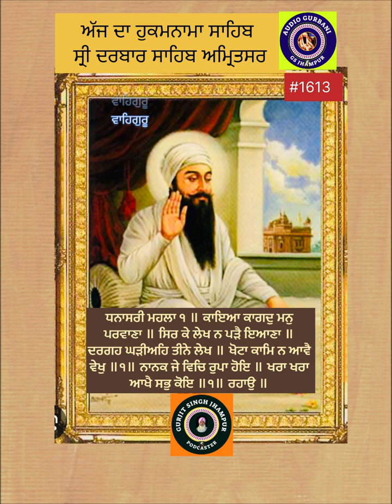ਧਨਾਸਰੀ ਮਹਲਾ ੧ ॥ ਕਾਇਆ ਕਾਗਦੁ ਮਨੁ ਪਰਵਾਣਾ ॥ ਸਿਰ ਕੇ ਲੇਖ ਨ ਪੜੈ ਇਆਣਾ ॥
ਧਨਾਸਰੀ ਮਹਲਾ ੧ ॥ ਕਾਇਆ ਕਾਗਦੁ ਮਨੁ ਪਰਵਾਣਾ ॥ ਸਿਰ ਕੇ ਲੇਖ ਨ ਪੜੈ ਇਆਣਾ ॥ ਦਰਗਹ ਘੜੀਅਹਿ ਤੀਨੇ ਲੇਖ ॥ ਖੋਟਾ ਕਾਮਿ ਨ ਆਵੈ ਵੇਖੁ ॥੧॥ ਨਾਨਕ ਜੇ ਵਿਚਿ ਰੁਪਾ ਹੋਇ ॥ ਖਰਾ ਖਰਾ ਆਖੈ ਸਭੁ ਕੋਇ ॥੧॥ ਰਹਾਉ ॥ ਕਾਦੀ ਕੂੜੁ ਬੋਲਿ ਮਲੁ ਖਾਇ ॥ ਬ੍ਰਾਹਮਣੁ ਨਾਵੈ ਜੀਆ ਘਾਇ ॥ ਜੋਗੀ ਜੁਗਤਿ ਨ ਜਾਣੈ ਅੰਧੁ ॥ ਤੀਨੇ ਓਜਾੜੇ ਕਾ ਬੰਧੁ ॥੨॥ ਸੋ ਜੋਗੀ ਜੋ ਜੁਗਤਿ ਪਛਾਣੈ ॥ ਗੁਰ ਪਰਸਾਦੀ ਏਕੋ ਜਾਣੈ ॥ ਕਾਜੀ ਸੋ ਜੋ ਉਲਟੀ ਕਰੈ ॥ ਗੁਰ ਪਰਸਾਦੀ ਜੀਵਤੁ ਮਰੈ ॥ ਸੋ ਬ੍ਰਾਹਮਣੁ ਜੋ ਬ੍ਰਹਮੁ ਬੀਚਾਰੈ ॥ ਆਪਿ ਤਰੈ ਸਗਲੇ ਕੁਲ ਤਾਰੈ ॥੩॥ ਦਾਨਸਬੰਦੁ ਸੋਈ ਦਿਲਿ ਧੋਵੈ ॥ ਮੁਸਲਮਾਣੁ ਸੋਈ ਮਲੁ ਖੋਵੈ ॥ ਪੜਿਆ ਬੂਝੈ ਸੋ ਪਰਵਾਣੁ ॥ ਜਿਸੁ ਸਿਰਿ ਦਰਗਹ ਕਾ ਨੀਸਾਣੁ ॥੪॥੫॥੭॥
ਅਰਥ: ਇਹ ਮਨੁੱਖਾ ਸਰੀਰ (ਮਾਨੋ) ਇਕ ਕਾਗ਼ਜ਼ ਹੈ, ਅਤੇ ਮਨੁੱਖ ਦਾ ਮਨ (ਸਰੀਰ-ਕਾਗ਼ਜ਼ ਉਤੇ ਲਿਖਿਆ ਹੋਇਆ) ਦਰਗਾਹੀ ਪਰਵਾਨਾ ਹੈ। ਪਰ ਮੂਰਖ ਮਨੁੱਖ ਆਪਣੇ ਮੱਥੇ ਦੇ ਇਹ ਲੇਖ ਨਹੀਂ ਪੜ੍ਹਦਾ (ਭਾਵ, ਇਹ ਸਮਝਣ ਦਾ ਜਤਨ ਨਹੀਂ ਕਰਦਾ ਕਿ ਉਸ ਦੇ ਪਿਛਲੇ ਕੀਤੇ ਕਰਮਾਂ ਅਨੁਸਾਰ ਕਿਹੋ ਜਿਹੇ ਸੰਸਕਾਰ-ਲੇਖ ਉਸ ਦੇ ਮਨ ਵਿਚ ਮੌਜੂਦ ਹਨ ਜੋ ਉਸ ਨੂੰ ਹੁਣ ਹੋਰ ਪ੍ਰੇਰਨਾ ਕਰ ਰਹੇ ਹਨ) । ਮਾਇਆ ਦੇ ਤਿੰਨ ਗੁਣਾਂ ਦੇ ਅਸਰ ਹੇਠ ਰਹਿ ਕੇ ਕੀਤੇ ਹੋਏ ਕੰਮਾਂ ਦੇ ਸੰਸਕਾਰ ਰੱਬੀ ਨਿਯਮ ਅਨੁਸਾਰ ਹਰੇਕ ਮਨੁੱਖ ਦੇ ਮਨ ਵਿਚ ਉੱਕਰੇ ਜਾਂਦੇ ਹਨ। ਪਰ ਹੇ ਭਾਈ! ਵੇਖ (ਜਿਵੇਂ ਕੋਈ ਖੋਟਾ ਸਿੱਕਾ ਕੰਮ ਨਹੀਂ ਆਉਂਦਾ, ਤਿਵੇਂ ਖੋਟੇ ਕੀਤੇ ਕੰਮਾਂ ਦਾ) ਖੋਟਾ ਸੰਸਕਾਰ-ਲੇਖ ਭੀ ਕੰਮ ਨਹੀਂ ਆਉਂਦਾ।੧।
ਹੇ ਨਾਨਕ! ਜੇ ਰੁਪਏ ਆਦਿਕ ਸਿੱਕੇ ਵਿਚ ਚਾਂਦੀ ਹੋਵੇ ਤਾਂ ਹਰ ਕੋਈ ਉਸ ਨੂੰ ਖਰਾ ਸਿੱਕਾ ਆਖਦਾ ਹੈ (ਇਸੇ ਤਰ੍ਹਾਂ ਜਿਸ ਮਨ ਵਿਚ ਪਵਿਤ੍ਰਤਾ ਹੋਵੇ, ਉਸ ਨੂੰ ਖਰਾ ਆਖਿਆ ਜਾਂਦਾ ਹੈ) ।੧।ਰਹਾਉ।
ਕਾਜ਼ੀ (ਜੇ ਇਕ ਪਾਸੇ ਤਾਂ ਇਸਲਾਮੀ ਧਰਮ ਦਾ ਨੇਤਾ ਹੈ ਤੇ ਦੂਜੇ ਪਾਸੇ ਹਾਕਮ ਭੀ ਹੈ, ਰਿਸ਼ਵਤ ਦੀ ਖ਼ਾਤਰ ਸ਼ਰਈ ਕਾਨੂੰਨ ਬਾਰੇ) ਝੂਠ ਬੋਲ ਕੇ ਹਰਾਮ ਦਾ ਮਾਲ (ਰਿਸ਼ਵਤ) ਖਾਂਦਾ ਹੈ। ਬ੍ਰਾਹਮਣਾਂ (ਕ੍ਰੋੜਾਂ ਸ਼ੂਦਰ-ਅਖਵਾਂਦੇ) ਬੰਦਿਆਂ ਨੂੰ ਦੁਖੀ ਕਰ ਕਰ ਕੇ ਤੀਰਥ-ਇਸ਼ਨਾਨ (ਭੀ) ਕਰਦਾ ਹੈ। ਜੋਗੀ ਭੀ ਅੰਨ੍ਹਾ ਹੈ ਤੇ ਜੀਵਨ ਦੀ ਜਾਚ ਨਹੀਂ ਜਾਣਦਾ। (ਇਹ ਤਿੰਨੇ ਆਪਣੇ ਵਲੋਂ ਧਰਮ-ਨੇਤਾ ਹਨ, ਪਰ) ਇਹਨਾਂ ਤਿੰਨਾਂ ਦੇ ਹੀ ਅੰਦਰ ਆਤਮਕ ਜੀਵਨ ਵਲੋਂ ਸੁੰਞ ਹੀ ਸੁੰਞ ਹੈ।੨।
ਅਸਲ ਜੋਗੀ ਉਹ ਹੈ ਜੋ ਜੀਵਨ ਦੀ ਸਹੀ ਜਾਚ ਸਮਝਦਾ ਹੈ ਤੇ ਗੁਰੂ ਦੀ ਕਿਰਪਾ ਨਾਲ ਇਕ ਪਰਮਾਤਮਾ ਨਾਲ ਡੂੰਘੀ ਸਾਂਝ ਪਾਂਦਾ ਹੈ। ਕਾਜ਼ੀ ਉਹ ਹੈ ਜੋ ਸੁਰਤਿ ਨੂੰ ਹਰਾਮ ਦੇ ਮਾਲ ਵਲੋਂ ਮੋੜਦਾ ਹੈ ਜੋ ਗੁਰੂ ਦੀ ਕਿਰਪਾ ਨਾਲ ਦੁਨੀਆ ਵਿਚ ਰਹਿੰਦਾ ਹੋਇਆ ਦੁਨਿਆਵੀ ਖ਼ਾਹਸ਼ਾਂ ਵਲੋਂ ਪਰਤਦਾ ਹੈ। ਬ੍ਰਾਹਮਣ ਉਹ ਹੈ ਜੋ ਸਰਬ-ਵਿਆਪਕ ਪ੍ਰਭੂ ਵਿਚ ਸੁਰਤਿ ਜੋੜਦਾ ਹੈ, ਇਸ ਤਰ੍ਹਾਂ ਆਪ ਭੀ ਸੰਸਾਰ-ਸਮੁੰਦਰ ਵਿਚੋਂ ਪਾਰ ਲੰਘਦਾ ਹੈ ਤੇ ਆਪਣੀਆਂ ਸਾਰੀਆਂ ਕੁਲਾਂ ਨੂੰ ਭੀ ਲੰਘਾ ਲੈਂਦਾ ਹੈ।੩।
ਉਹੀ ਮਨੁੱਖ ਅਕਲਮੰਦ ਹੈ ਜੋ ਆਪਣੇ ਦਿਲ ਵਿਚ ਟਿਕੀ ਹੋਈ ਬੁਰਾਈ ਨੂੰ ਦੂਰ ਕਰਦਾ ਹੈ। ਉਹੀ ਮੁਸਲਮਾਨ ਹੈ ਜੋ ਮਨ ਵਿਚੋਂ ਵਿਕਾਰਾਂ ਦੀ ਮੈਲ ਦੀ ਨਾਸ ਕਰਦਾ ਹੈ। ਉਹੀ ਵਿਦਵਾਨ ਹੈ ਜੋ ਜੀਵਨ ਦਾ ਸਹੀ ਰਸਤਾ ਸਮਝਦਾ ਹੈ, ਉਸ ਦੇ ਮੱਥੇ ਉਤੇ ਦਰਗਾਹ ਦਾ ਟਿੱਕਾ ਲੱਗਦਾ ਹੈ ਉਹੀ ਪ੍ਰਭੂ ਦੀ ਹਜ਼ੂਰੀ ਵਿਚ ਕਬੂਲ ਹੁੰਦਾ ਹੈ।੪।
DHANAASAREE, FIRST MEHL:
The body is the paper, and the mind is the inscription written upon it. The ignorant fool does not read what is written on his forehead. In the Court of the Lord, three inscriptions are recorded. Behold, the counterfeit coin is worthless there. || 1 || O Nanak, if there is silver in it, then everyone proclaims, “It is genuine, it is genuine.” || 1 || Pause || The Qazi tells lies and eats filth; the Brahmin kills and then takes cleansing baths. The Yogi is blind, and does not know the Way. The three of them devise their own destruction. || 2 || He alone is a Yogi, who understands the Way. By Guru’s Grace, he knows the One Lord. He alone is a Qazi, who turns away from the world, and who, by Guru’s Grace, remains dead while yet alive. He alone is a Brahmin, who contemplates God. He saves himself, and saves all his generations as well. || 3 || One who cleanses his own mind is wise. One who cleanses himself of impurity is a Muslim. One who reads and understands is acceptable. Upon his forehead is the Insignia of the Court of the Lord. || 4 || 5 || 7 ||